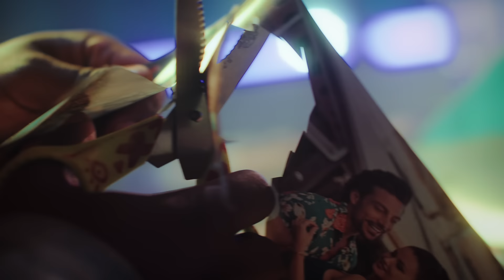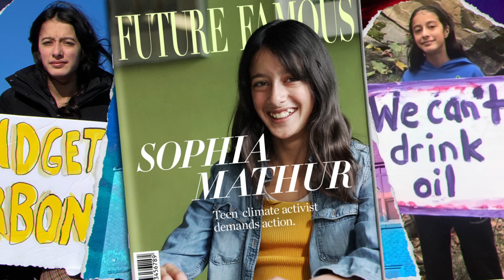Our Lady Peace - Stop Making Stupid People Famous (ft. Pussy Riot) [Official Music Video]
Stop Making Stupid People Famous inspired a challenge to reimagine what it means to be famous. We think the best way to do that is by shining a light on “Future Famous” individuals who are actually changing the world for the better. We are incredibly proud to be part of this great initiative.

Lyrics:
I’ve got the feeling we were dreaming when the panic attacked
And we keep making stupid people famous Now we’re paying for that
We look for meaning on the ceiling
When we lie in our beds
We blame our parents and our therapist for clouding our heads
(Oh yeah)
I know you got it
We’re working hard on a dream
I know you want it
Unceremoniously
But we’re working hard on a dream
And hey (alright)
Tell me how you’re living
And hey (alright)
Tell me are you with me
I’ve got the feeling i was dreaming when I woke up in jail
And we keep making stupid people famous Now we’re living in hell
Unceremoniously
And hey (alright)
And hey (alright)
Stop, we gotta stop
And hey (alright)
(Stop making stupid people famous)
And hey (alright)